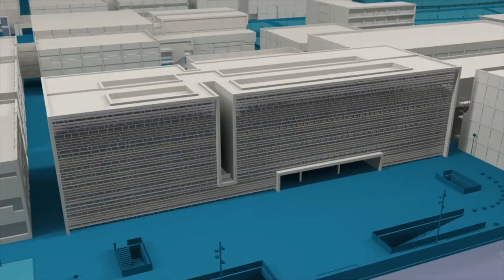Premios de Arte y Deporte UPV - Noticia @UPVTV, 20-12-2018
Premios de Arte e Investigación relacionados con el Deporte de la Universitat Politècnica de València